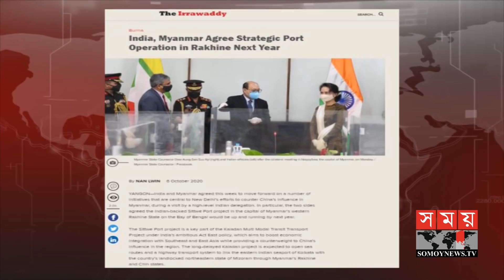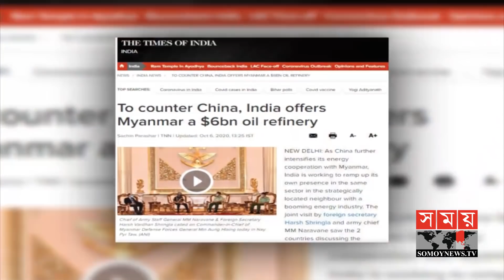চীনকে শায়েস্তা করতে মিয়ানমারকে কাছে টানছে ভারত | India Myanmar | International News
India is pushing Myanmar to reduce China's influence in South Asia. The Narendra Modi administration will invest heavily in the country. Beijing is building a deep seaport in Rakhine. To counter that, work on the strategically important Sittwe port project in Rakhine is set to begin next year with Indian funding. Analysts believe that Myanmar is strengthening its position in the middle of the Sino-Indian conflict.